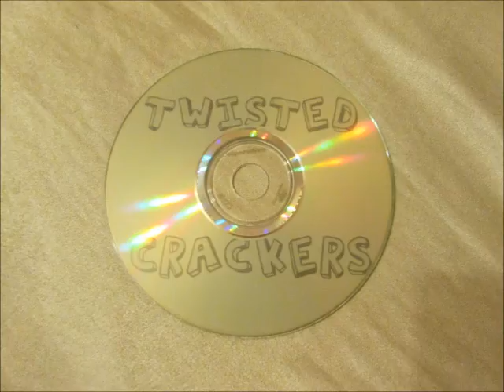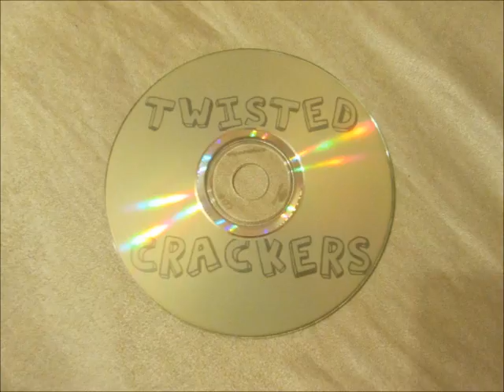Twisted Crackers-Włosy (Cover Manchester)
Twisted Crackers powstał w 2009r. Mamy na swoim koncie kilka występów.Po 2 latach przerwy zreaktywowaliśmy się i z jeszcze większą energią wracamy do gry.Stawiamy na energiczne, pop punkowe brzmienie